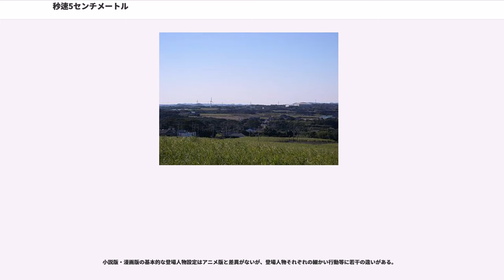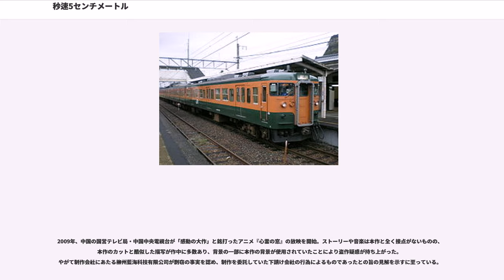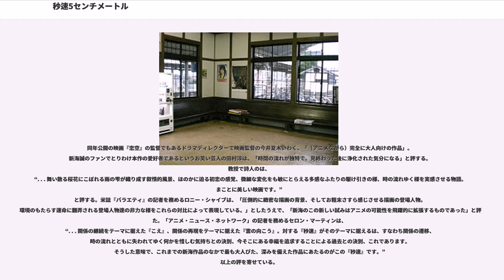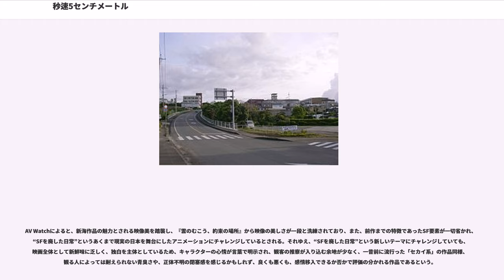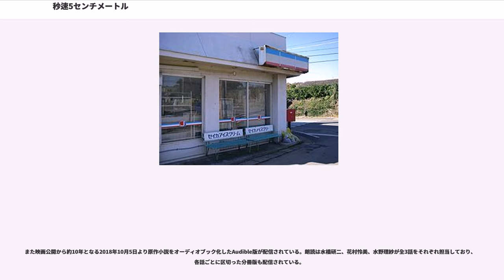秒速5センチメートル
『秒速5センチメートル』（びょうそく5センチメートル）は、日本の新海誠による2007年のアニメーション映画。配給はコミックス・ウェーブ。『雲のむこう、約束の場所』に続く、新海誠の第3作目の劇場公開作品にあたる。

題意は「桜の花びらが舞い落ちる速度」。新海が監督・原作・脚本・絵コンテ、および演出までを手掛けた劇場作品で、惹かれ合っていた男女の時間と距離による変化を「桜花抄」、「コスモナウト」、ならびに「秒速5センチメートル」という短編3話の連作構成で描く。全63分。

アジアパシフィック映画祭「最優秀アニメ賞」やイタリア・「ランチア・プラチナグランプリ」などの映画賞を受賞した。

キャッチコピーは、どれほどの速さで生きれば、きみにまた会えるのか。

公開に先立ち、「Yahoo!プレミアム」会員ならびに「Yahoo! BB」会員限定サービスとして、2007年、2月16日から3日間にわたって第1話「桜花抄」の無料配信が行われた。3月3日に公開。渋谷シネマライズを皮切りに、日本全国の単館系劇場で順次公開されることとなった。

6月には米国における劇場配給権、ビデオグラム化権、および放映権の獲得をADVフィルムが発表。劇場公開中のアニメ映画のライセンス化がこのように日本国外で発表されるのは珍しいことであった。国際映画製作者連盟、ユネスコ、およびCNNインターナショナルの共同運営によるアジア太平洋映画賞のアニメーション映画賞を同年に受賞。さらにイタリアのフューチャーフィルム映画祭にて最高賞にあたる「ランチア・プラチナグランプリ」を受賞した。

7月にコミックス・ウェーブ・フィルムからDVDが、翌2008年にはBD版が発売された。さらに初回限定生産という形式ながら、HD DVD版も発売された。メディアファクトリー刊『ダ・ヴィンチ』誌上で新海自身の筆による同作の小説も連載され、2007年9月に『小説・秒速5センチメートル』として単行本化。2010年には清家雪子作画の漫画版『秒速5センチメートル』が『月刊アフタヌーン』（講談社）誌上で7月号より連載開始。翌2011年5月号にて完結、全2巻の単行本となった。

2011年（11月）までに、BD/DVD合計10万本、小説版累計10万部、漫画版累計13万部を売り上げ、同年には多言語対応のインターナショナル版BDも発売されるに至った。加納新太による小説版『秒速5センチメートル one more side』（エンターブレイン）も同年に発売。2012年には17刷のロングセラーを記録していた『小説・秒速5センチメートル』がMF文庫ダ・ヴィンチから文庫化された。

劇場公開7周年を迎えた2014年には、第1話「桜花抄」での遠野貴樹と篠原明里の最後の逢瀬の日付にあたる3月4日から2日間にわたり、監督・新海誠のツイッター上で各種制作資料が公開されるなどしている。

2016年8月20日に、新海誠新作公開記念スペシャルとして、テレビ東京のサタ☆シネ (SATURDAY☆ CINEMA) で地上波放送された。

2017年には、新海誠特集と称して同監督の『言の葉の庭』に続いて3月16日にテレビ朝日系列で地上波放送された。

物語は1990年代前半頃の東京の小学校を舞台に始まる。

小説版・漫画版の基本的な登場人物設定はアニメ版と差異がないが、登場人物それぞれの細かい行動等に若干の違いがある。

2009年、中国の国営テレビ局・中国中央電視台が「感動の大作」と銘打ったアニメ『心霊の窓』の放映を開始。ストーリーや音楽は本作と全く接点がないものの、本作のカットと酷似した描写が作中に多数あり、背景の一部に本作の背景が使用されていたことにより盗作疑惑が持ち上がった。やがて制作会社にあたる柳州藍海科技有限公司が剽窃の事実を認め、制作を委託していた下請け会社の行為によるものであったとの旨の見解を示すに至っている。

同年公開の映画『恋空』の監督でもあるドラマディレクターで映画監督の今井夏木いわく、「（アニメながら）完全に大人向けの作品」。新海誠のファンでとりわけ本作の愛好者であるというお笑い芸人の田村淳は、「時間の流れが独特で、見終わった後に浄化さ...